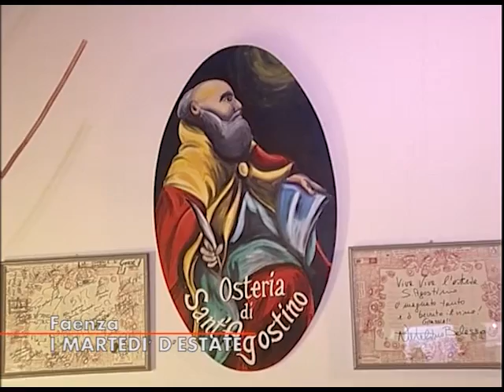Speciale TV: Faenza - I Martedì d'estate